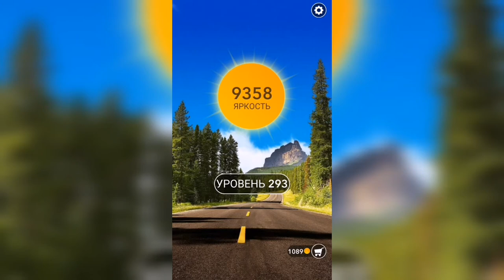Word / Слово Крест: Поиск русского кроссворда / Уровень 293